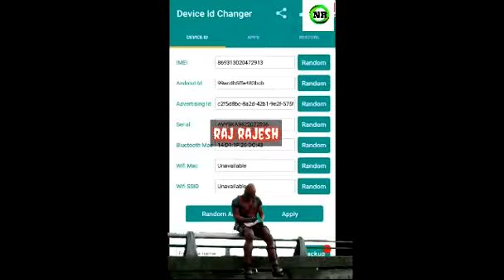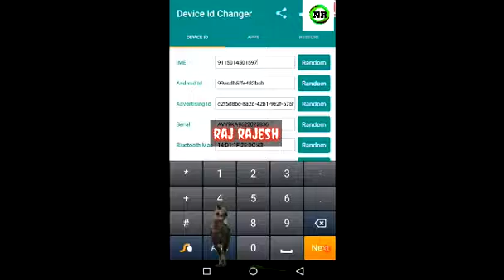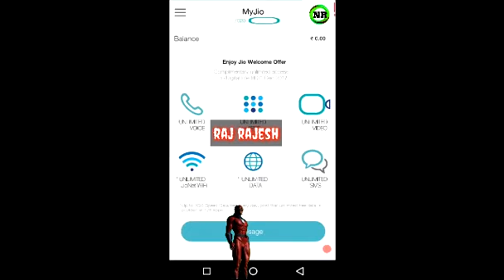jio 1year plan activation in telugu by mee rajesh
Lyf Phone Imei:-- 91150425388